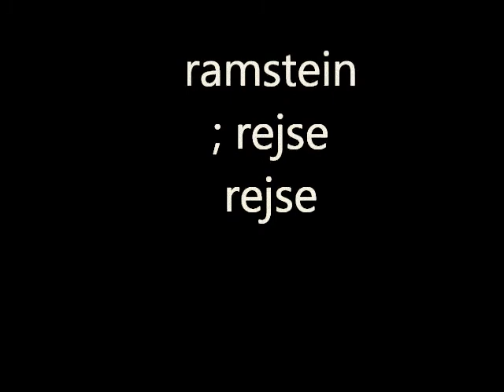Kopi af rejse+++